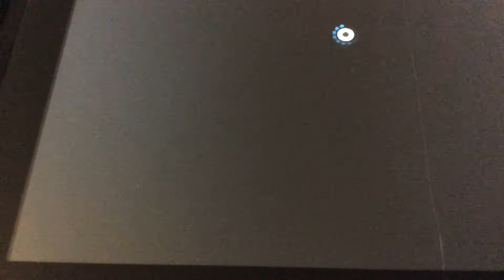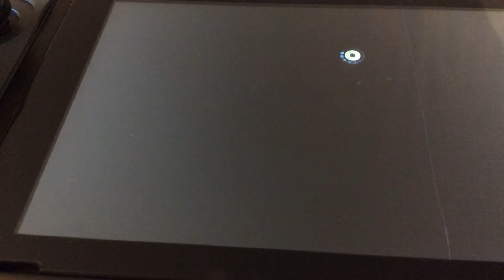LEGO city rescue 3